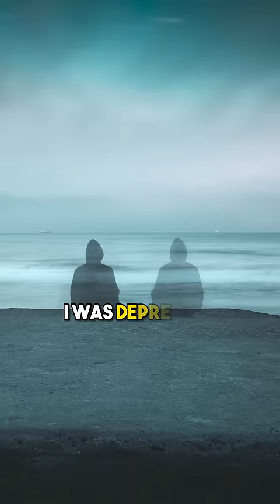David Goggins Struggled with Depression